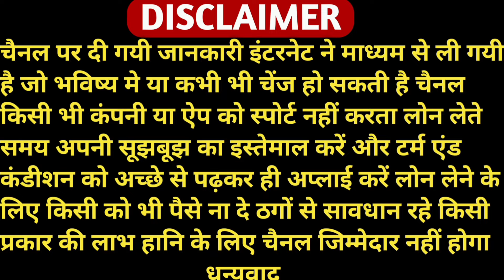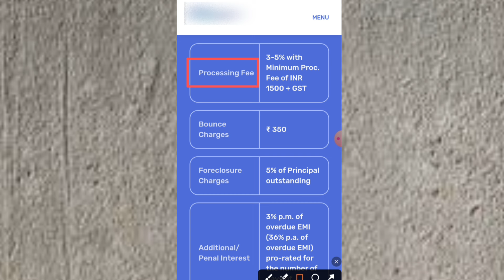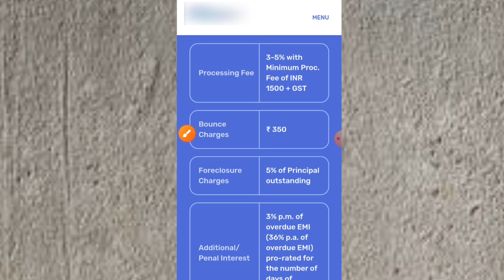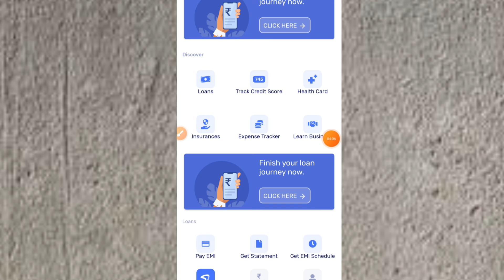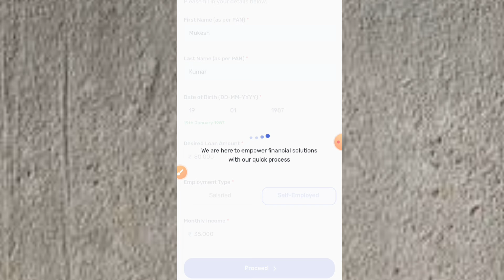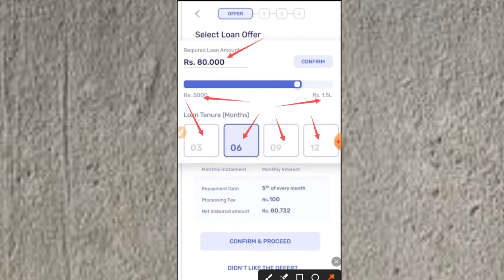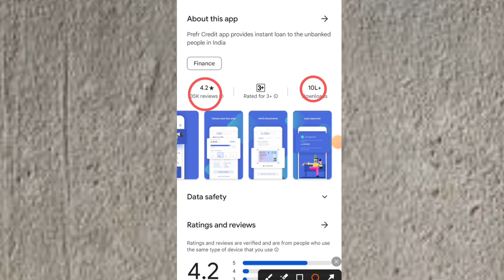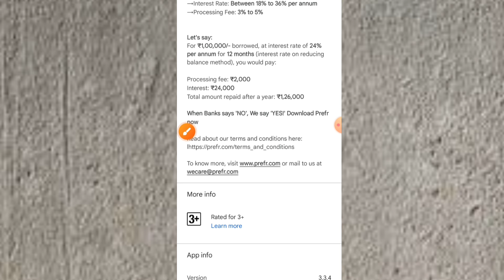Loan App Fast Approval 2024📍New Loan App 2024 Today 🥰Bad Cibil Score Loan l Best Loan App 2024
loan app online
online loan app
loan kaise le pan card se
without income proof loan
bina income proof loan
get instant loan app
5000 ka loan kaise le
Bad Cibil Score loan
student loans
loan apps
new loan app fast approval loan
new loan app without sibil score loan 2024
new loan app today fast approval
personal loan Kaise milega mobile se
personal loan Kaise apply Karen 2024
new loan app aadhar card se
new loan app fast approval today
instant personal loan Kaise liya jata
instant personal loan Kaise milega
instant personal loan Kaise apply Karen
instant personal loan Kaise apply karte Hain